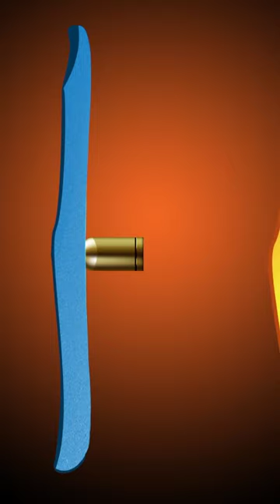How Bulletproof Jacket Works?